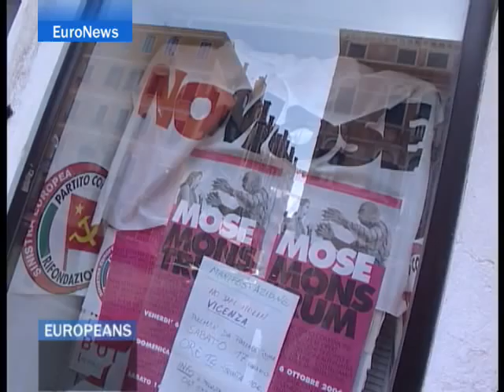EuroNews - EN - Europeans: Will Venice's carnival remain...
In the same week that the EU redoubled its efforts to combat climate change "Europeans" visits Venice to see how the unique city is under threat, and how many see it as a harbinger of things to come for Europe.